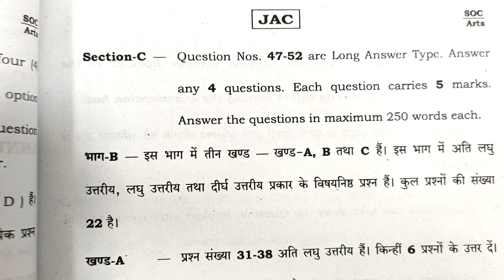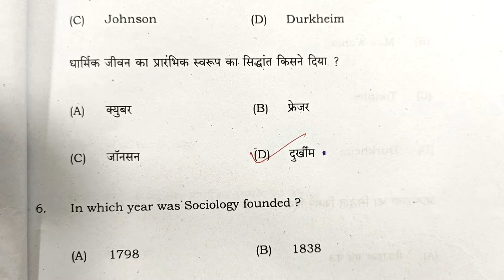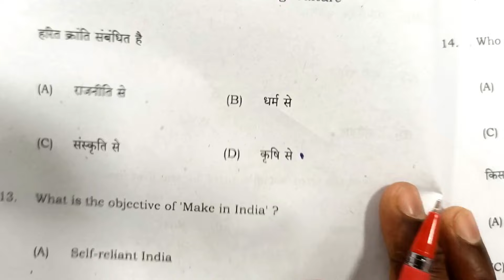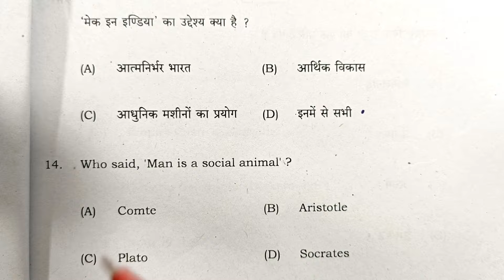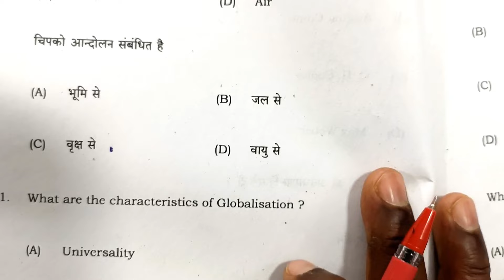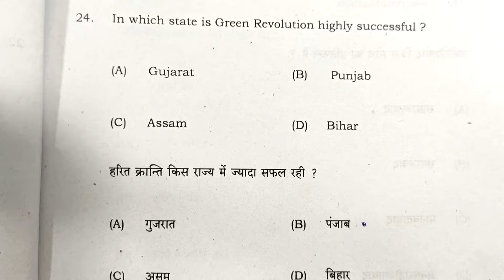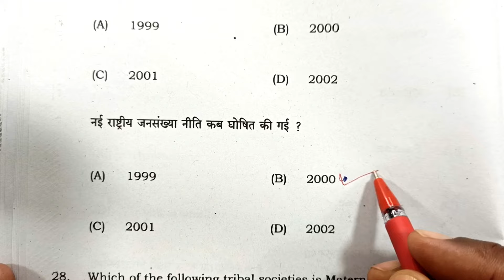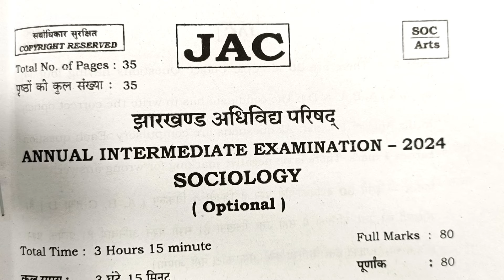Answer Key Sociology Class 12 Jac Board 2024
Jac Board Class 12 Sociology Answer Key 2024 Arts,study 24 jharkhand, 17 february,